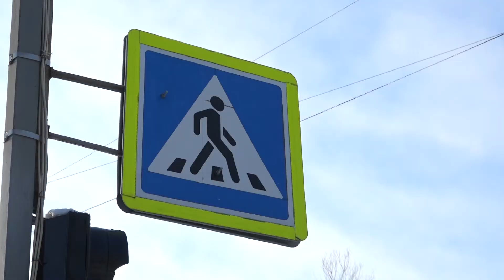Ремонт муниципальных дорог - Гусь Хрустальный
Из бюджета Владиммирской области на ремонт муниципальных дорог направят около миллиарда рублей.

Такое распределение средств произошло по инициативе депутатов фракции «Единая Россия» в областном Заксобрании.